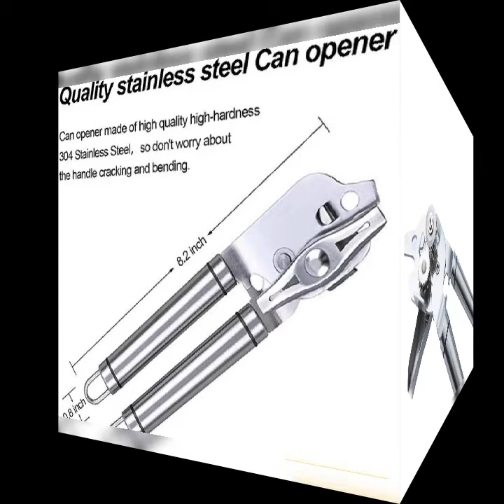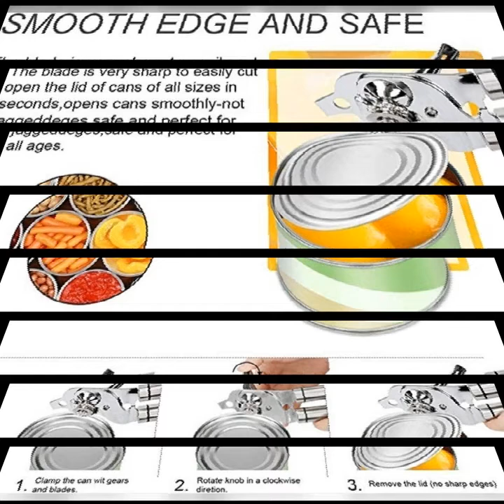3in1 Stainless Steel Can Opener Manual Safe Smooth Edge And Heavy Duty Side-Cutting Kitchen Tools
1.Opens cans, jars and bottles; pries tins, twists caps easily.

2.Quite convenient and practical for use.

3.Made from stainless steel material, durable to use for a long time.

4.Very simple and fast to use to open cans, bottles, tins and jars.

Specification:

Size:21*4.5cm

Material: stainless steel

Quantity: 1pc

Can open cans, open beer bottles, soda lids. Suitable for outing camping, picnic, travel and home kitchen use

Notice:

Due to the different monitor and light effect,the actual color maybe a slight different from the picture color.

Please allow 0.5-1cm differs due to manual measurement .

Package including：

1 x Stainless Steel Can Opener